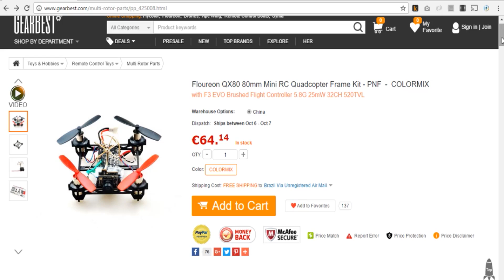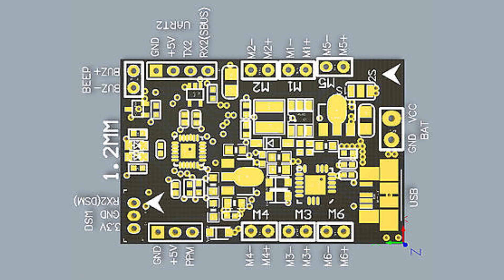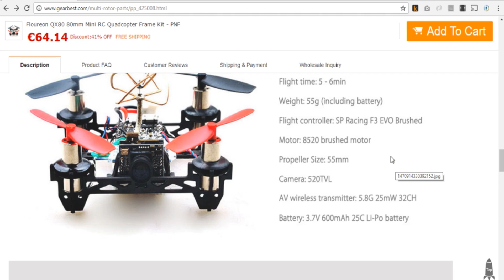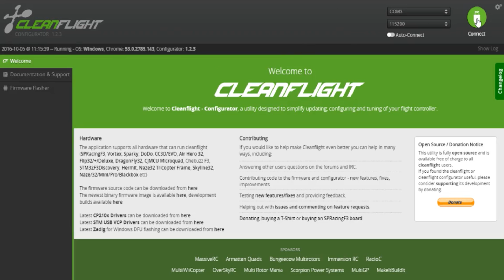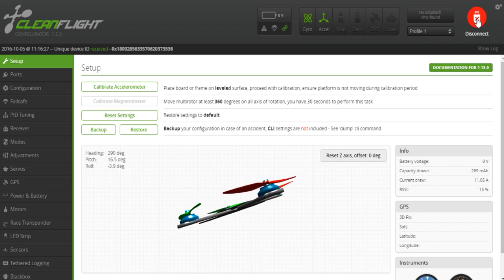Review Floureon QX80